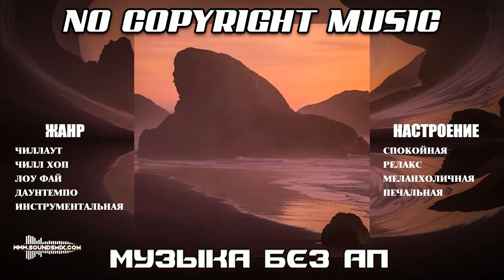Purrple Cat - Rocky Shores [Музыка без авторских прав]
Музыка без авторских прав Purrple Cat - Rocky Shores доступна на SoundsMix.com

Жанр : Лоу Фай  ,lofi  ,Хип хоп  ,hip hop music  ,Чилл Хоп  ,chill hop  ,chill beats  ,Чилаут  ,chill  ,chillout music  ,Даунтемпо  ,downtempo  ,Инструментальная музыка  ,instrumental music

Настроение : Спокойная музыка  ,calming music  ,Релакс музыка  ,relax music  ,Печальная музыка  ,Грустная музыка  ,sad music  ,Меланхоличная музыка  ,melancholic music